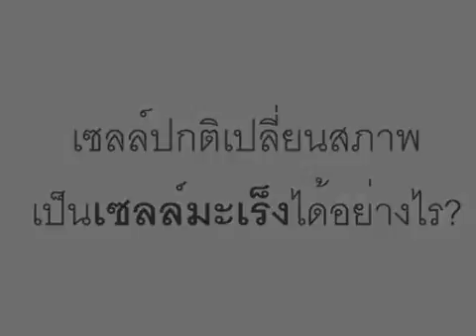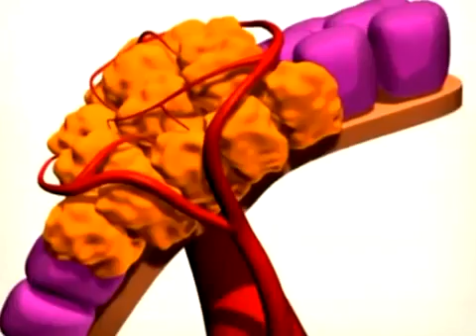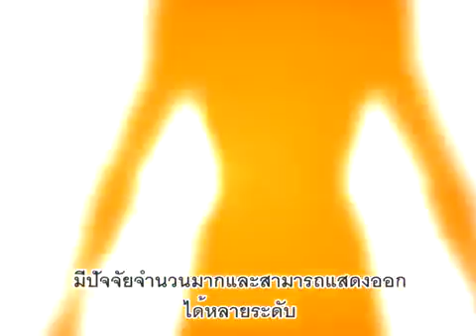เซลล์มะเร็งเกิดขึ้นได้อย่างไร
เสริมภูมิคุ้มกันต้านเซลล์มะเร็ง